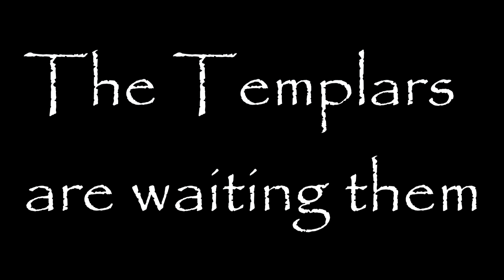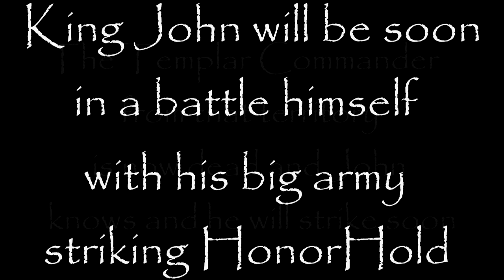Minecraft RPG Server Kingdoms Craft -The Battle of The Monastery Plains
King Jeff has declared again war on The Templars in order to reclaim The Monastery and The Mining Island. The Templars were unprepared for this battle and they didn't called for help from Reynald. King John now knows about this loss and he is going to rally all of his troops to attack HonorHold to take it back from the claws of Nasremdar.